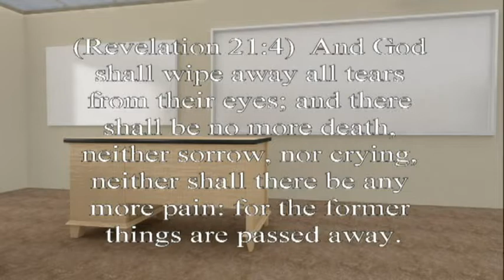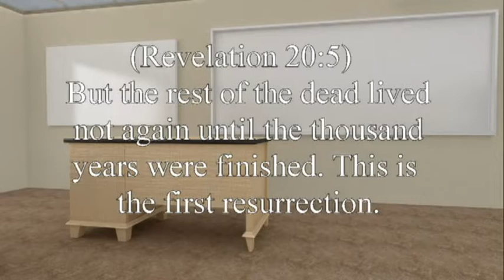The Rest of the Dead. 3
Untold millions have died without ever having had an opportunity for salvation.  God's seventh and final Holy Day reveals when and how they will have their day of salvation.